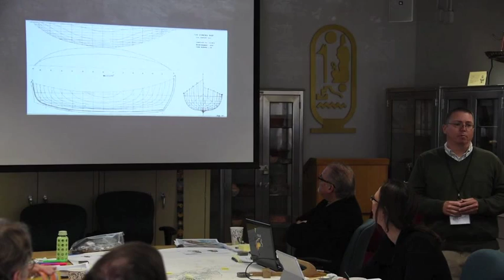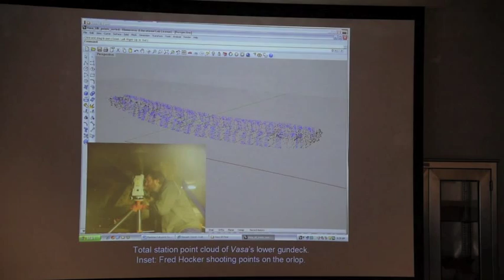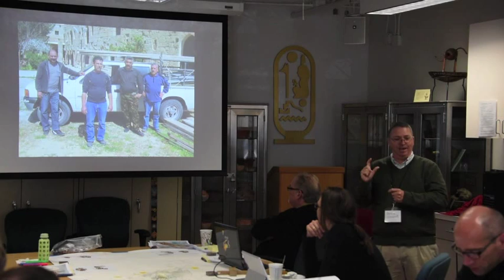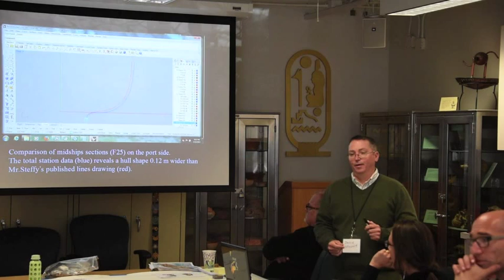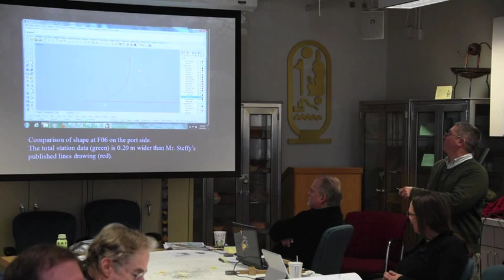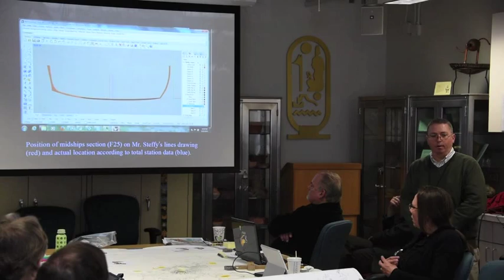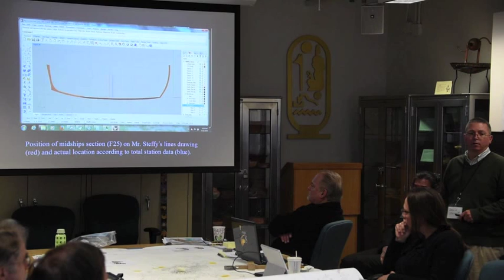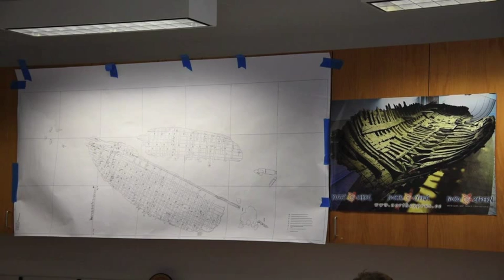The Kyrenia Ship Boston Workshop Part 3 of 8